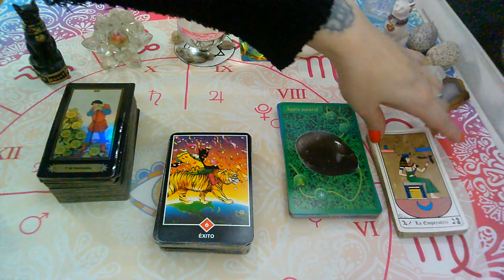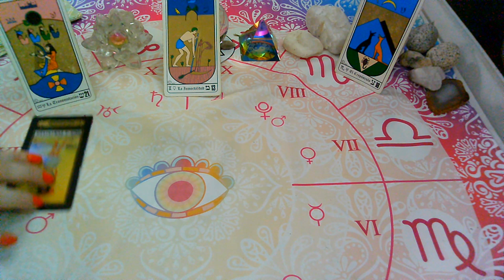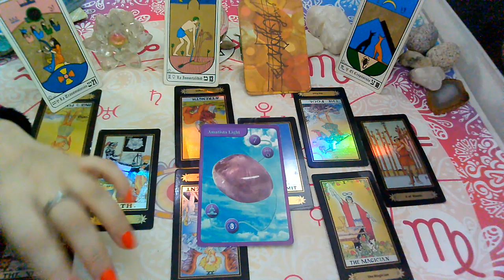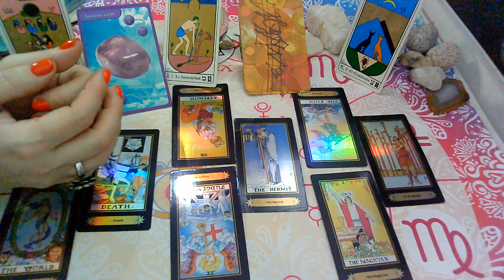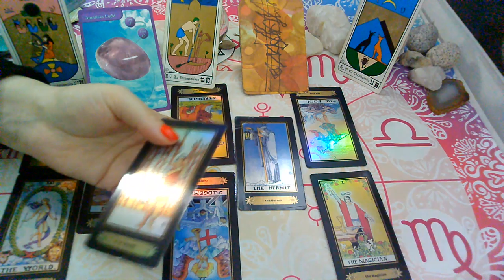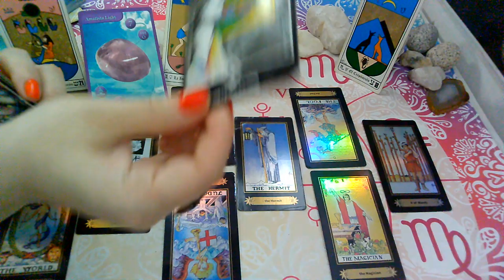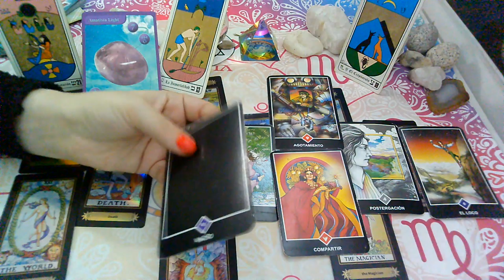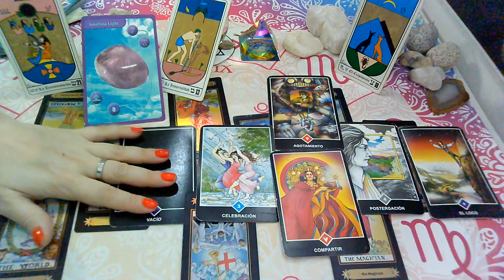JUNIO 2020*CANCER*♋😍Te extraña"EX PAREJA" Que siente?Que piensa?Que hará?(1ra Quincena)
💜FanPage FACEBOOK :
@Supernova tarot

Creative Commons.